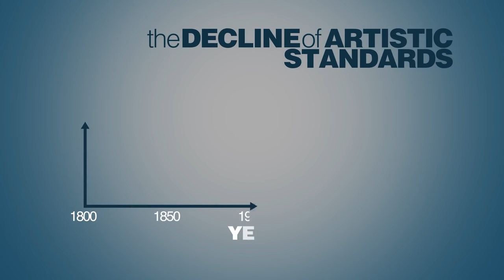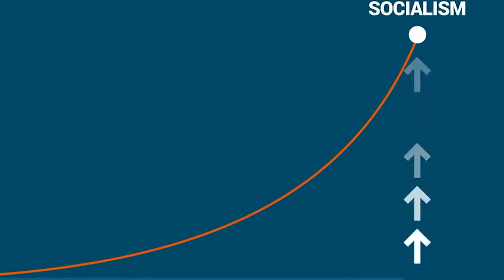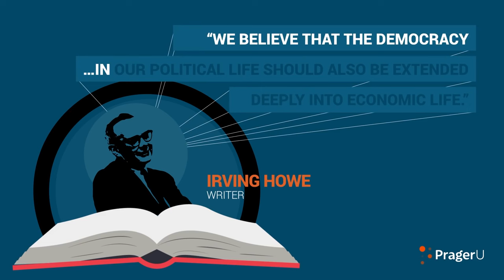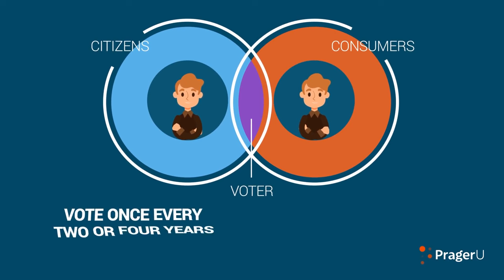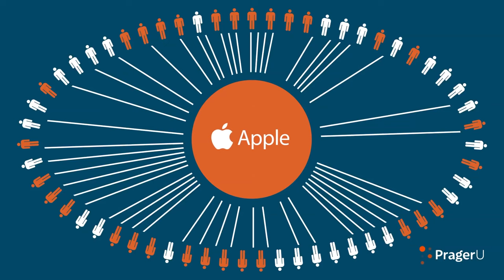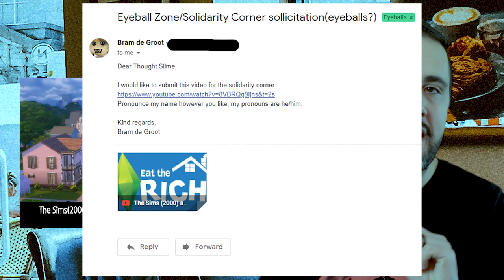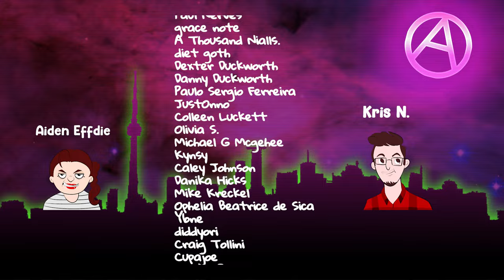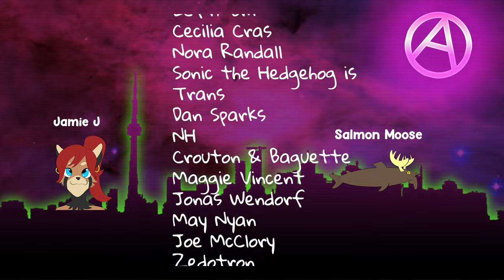Prager University does not understand democracy.